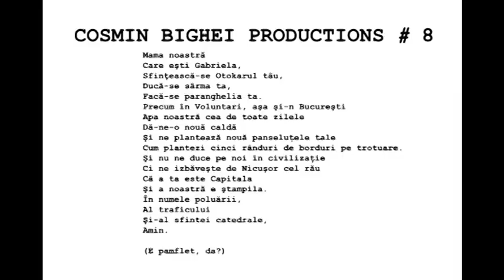Reclame Remixate | Ep. 1 | Gabriela Firea şi cei zece lăudători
Ingrediente: o reclamă pentru Gabriela Firea se mixează cu realitatea tristă a imaginilor din Bucureşti.
Irina Baianț, George Ivaşcu, Marius Bodochi, Silviu Biriş, Maria Dragomiroiu, Elisabeta Lipă, Crina Matei, Ilie Năstase, Gheorghe Zamfir & Gelu Colceag îi înalță ode electorale primăriței, în timp ce în fundal rulează imagini cu aglomerația, mizeria şi nebunia din capitală.

Reclame Remixate este o mini-serie în care imaginile şi sunetele din reclame vor fi mixate cu tot felul de chestii.
Vedem împreună ce va ieşi.
Dacă ai în minte un mix de reclamă, te rog să-mi laşi un comentariu.
Gabriela Firea şi cei zece lăudători, primul episod al mini-seriei, mixează spotul electoral pentru alegerile locale 2020, în care 10 persoane publice o laudă pe Firea, cu imagini dure ale Bucureştiului real.

Sound effect from The Big Bang Theory
Acest material este un pamflet şi trebuie tratat ca atare.